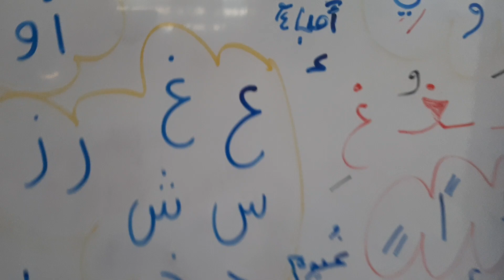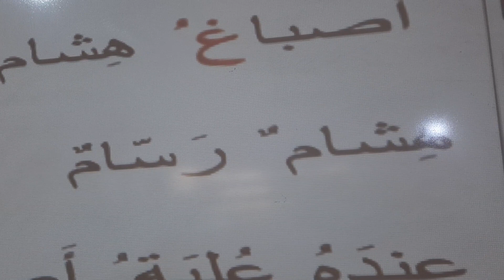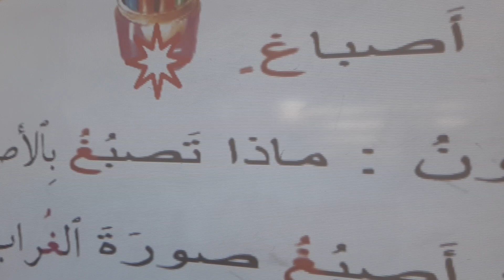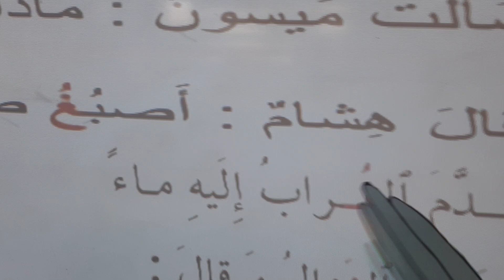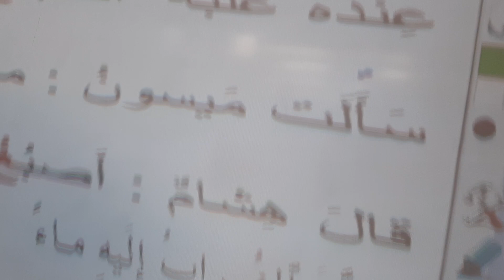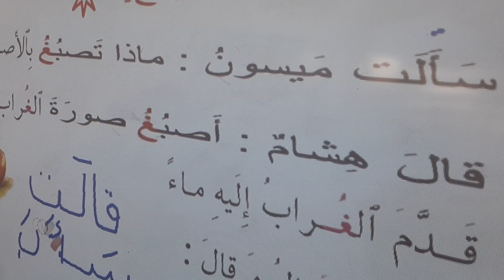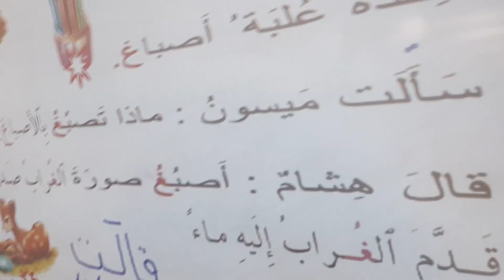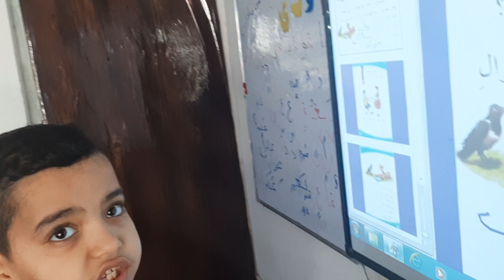شرح حرف غ +تهجي الدرس